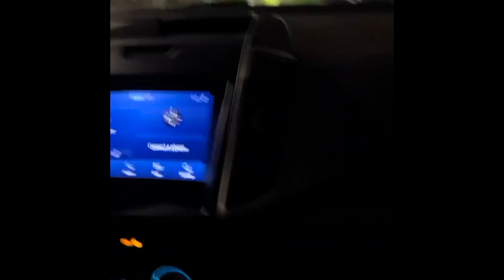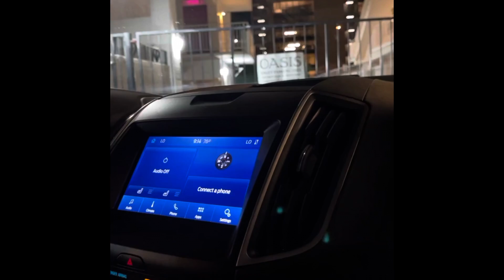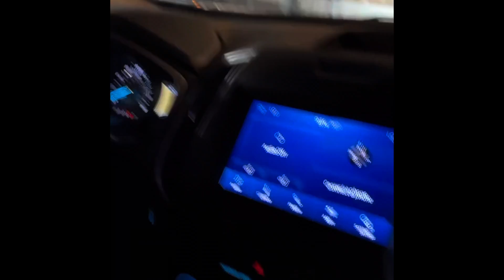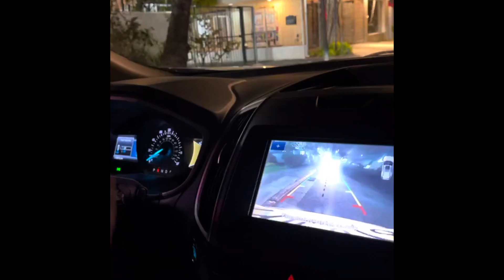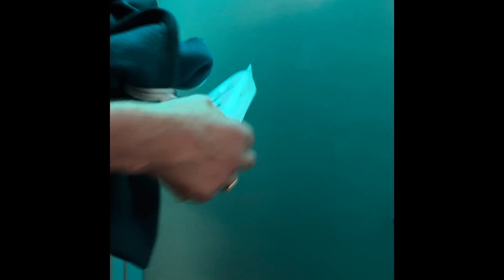Hawaii situation during pandemic